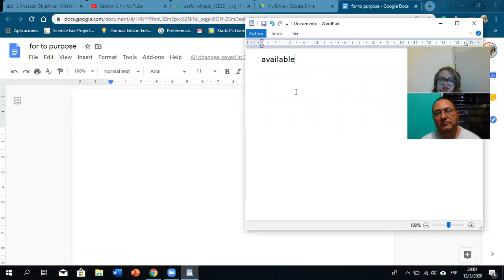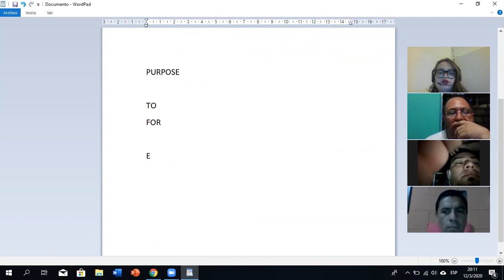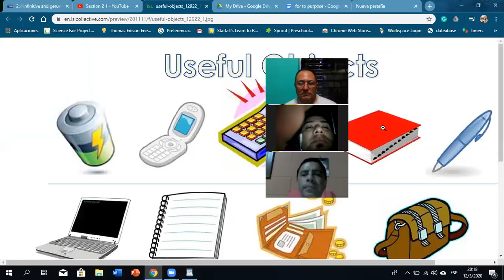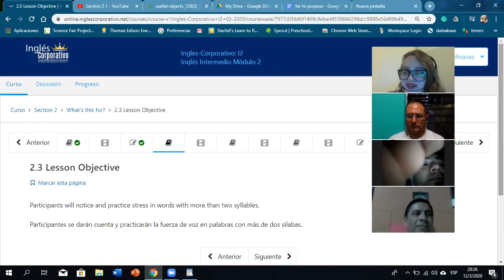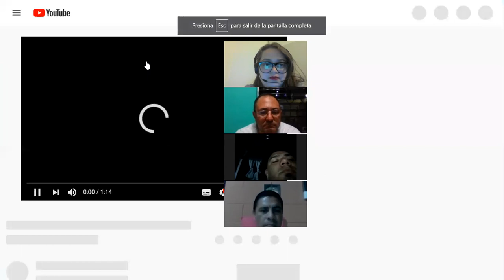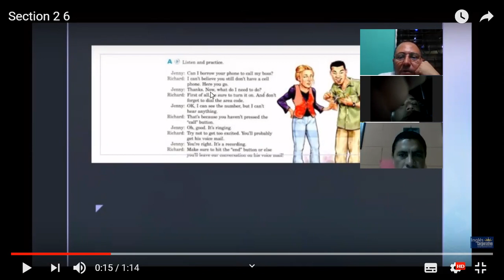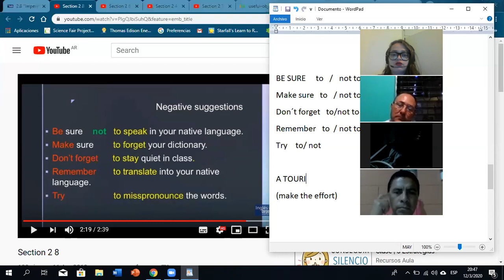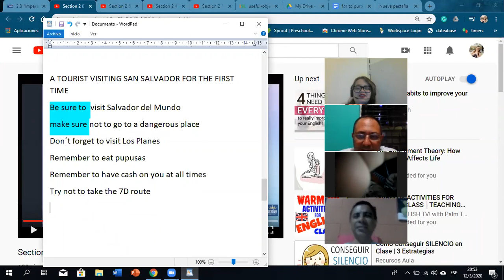Ingles Corporativo- Phone Etiquette